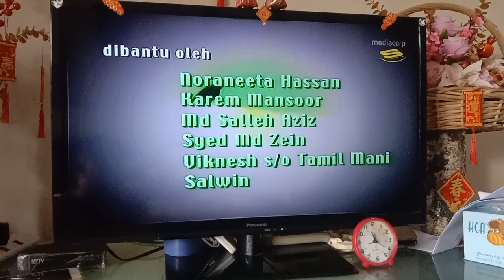MediaCorp logo 2001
Taken From Selagi ada Kasih jeritan sepi Season 2 Ep 9

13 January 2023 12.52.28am